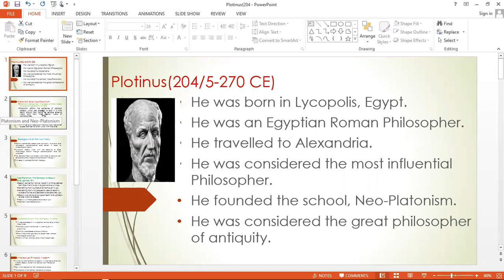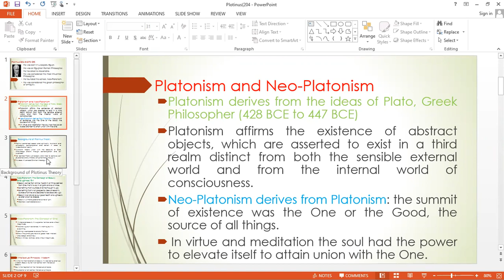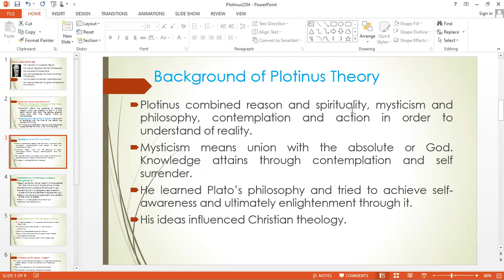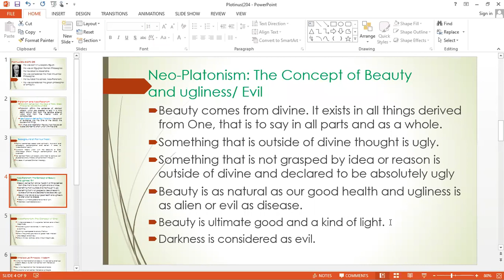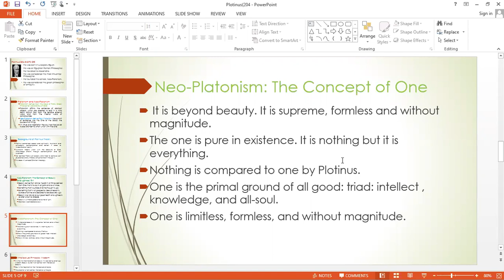Literary Criticism and Theory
Neo-Platonism by Plotinus